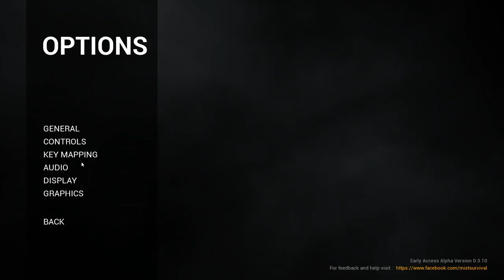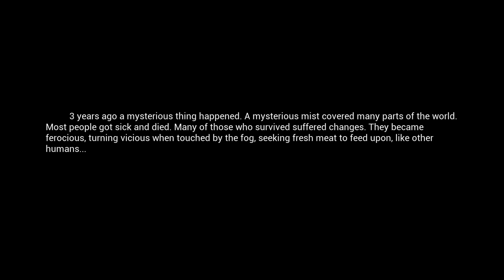Mist Survival ▲ UNO DEI MIGLIORI SURVIVAL? [Gameplay ita]